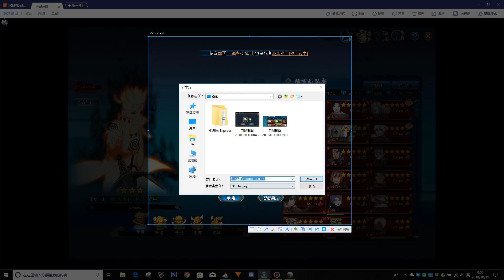Recruit Edo Minato & Lighting Main Wind Style Standard Attack